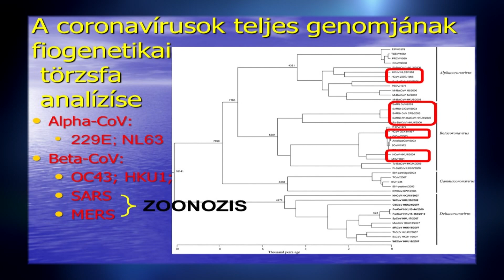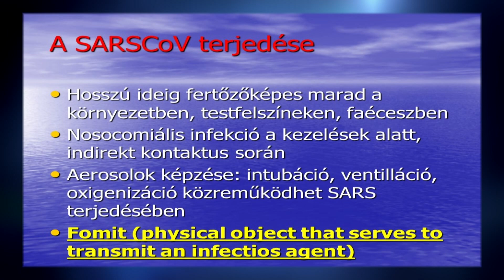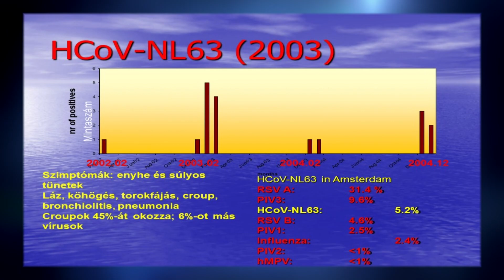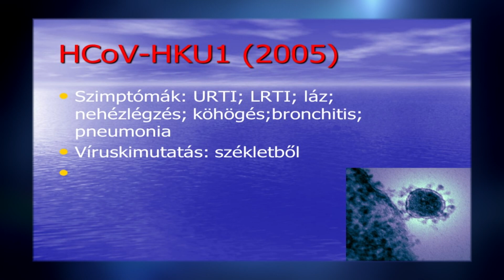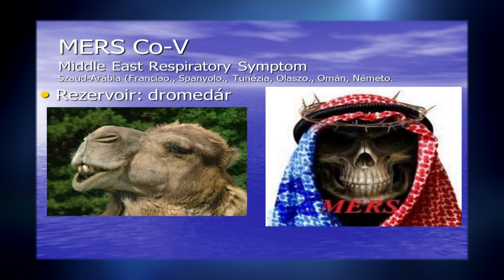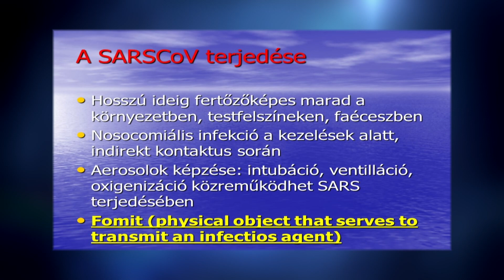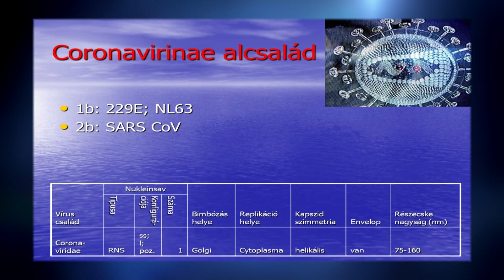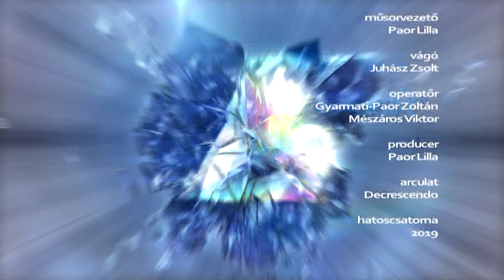Összhangban a tudomány 2020.02.04. - hatoscsatorna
Téma: MINDENT A KORONAVÍRUSRÓL
Műsorvezető: Paor Lilla
Vendégek:
Dr. Galgóczi Ágnes
osztályvezető főorvos, Nemzeti Népegészségügyi Központ
Rózsa Mónika, mikrobiológus, Nemzeti Népegészségügyi Központ